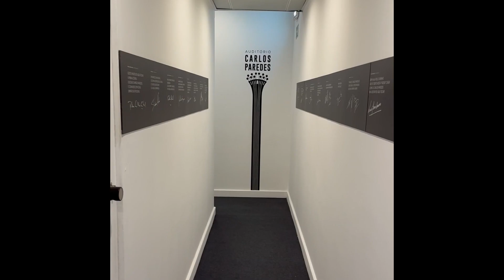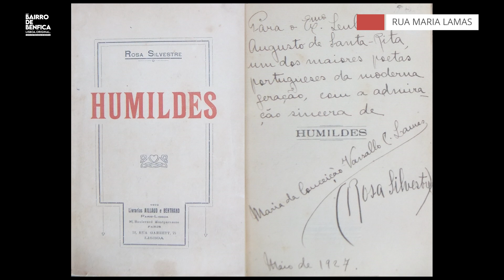Magazine Cultural - Fevereiro 2024